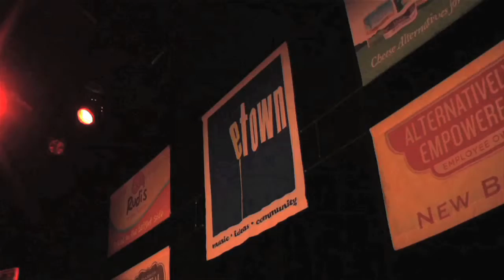Joseph Arthur - "Out On A Limb" (eTown webisode 110)